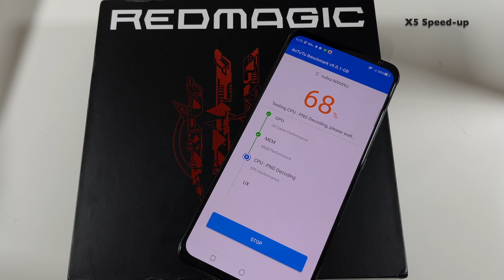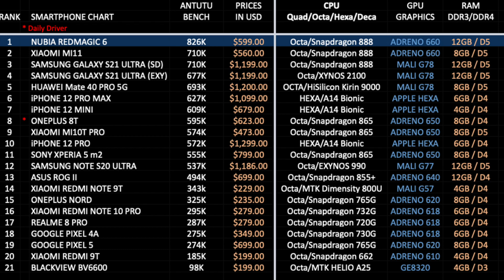NUBIA REDMAGIC 6 - ANTUTU Benchmark Test - Most Powerful Gaming Smartphone 2021?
Quick Antutu Benchmark Test of the Nubia Redmagic 6. Find out if this is the most powerful Smartphone of 2021.

Nubia Redmagic 6 Specs:
6.8” FHD+ AMOLED 165Hz / 395ppi
2400 x 1080 / Gorilla Glass /  630nits
CPU: Snapdragon 888 Octa-core 2.8Ghz (5nm)
GPU: Adreno 660
12GB LPDDR5 RAM
128GB Internal Storage (UFS 3.1)
Triple Rear Cameras: 64MP + 8MP + 2MP
Front Camera: 8MP
WIFI 6 / 2X2 MIMO
Dual Sim 5G, BT v5.1
Side Fingerprint / Face Unlock
Android v11  /  RedMagic OS 4.0
5050 mAh /  30W / 66W Fast Charge
 3.5mm Audio Jack / NFC
Dual Speakers (DTS Ultra X Surround)
No IP rating or QI Charge
Color: Eclipse Black
9.7mm / 220g